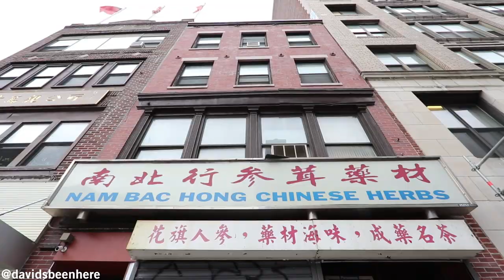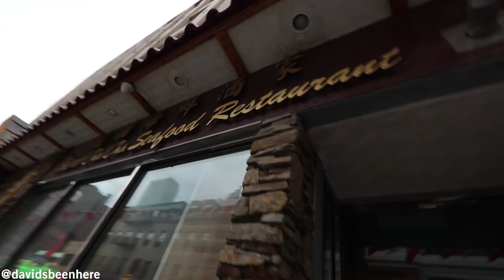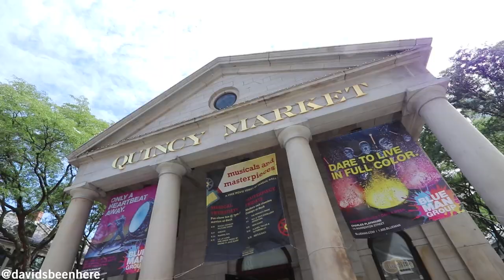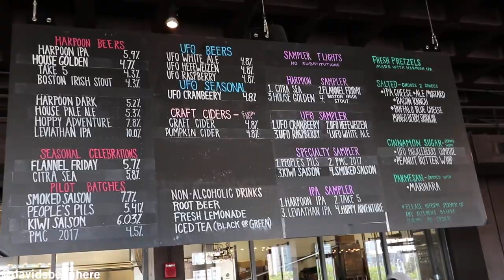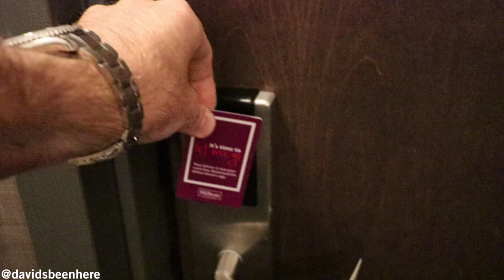B-ROLL ALL DAY | Boston, Massachusetts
DAY THREE of my secret shoot in Boston we head out for a non-stop day of b-roll. If you aren't familiar with the term b-roll, that is the extra footage captured to enrich the story you're telling and to have greater flexibility when editing.

B-roll is everything! We shot for about three hours in the morning, had lunch and beers at Harpoon Brewery and then drove 1 hour south to the smallest state in America, Rhode Island.

While in Providence we also got a few hours of b-roll before heading for dinner and more beers at Union Station Brewery. I have heard very good things about this brewery so why not?

Have you ever been to Boston or Providence?

SEND ME STUFF:
USA